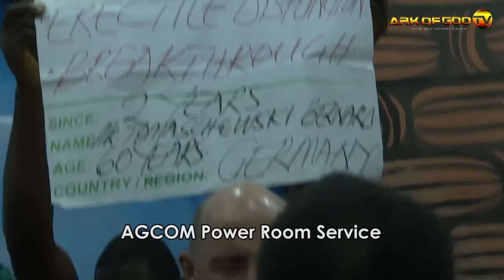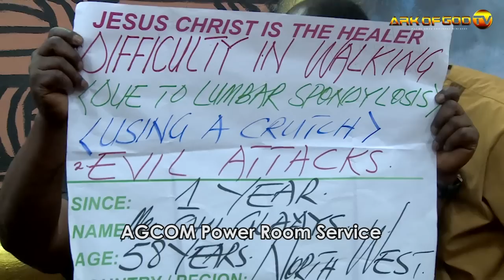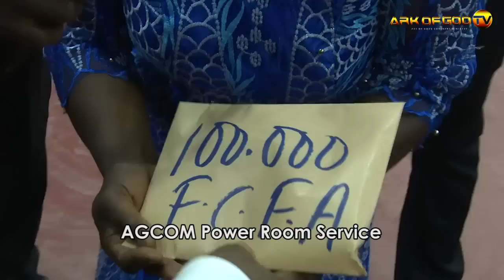GOD'S MIRACLES WILL NEVER SEIZE FROM HIS PEOPLE. MUST WATCH VIDEO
Welcome to Ark of God Ministries, a place where the Word of God comes alive! Our channel is dedicated to preaching the powerful message of the Gospel, sharing insightful Bible teachings, and guiding you through meaningful meditations.

At Ark of God Ministries, we believe in the transformative power of God's Word. Our passionate and dedicated team of ministers and speakers strive to bring you uplifting messages that inspire, encourage, and strengthen your faith. Whether you're seeking spiritual guidance, seeking answers to life's questions, or simply looking for a moment of inspiration, you've come to the right place.

Through our videos, we aim to bring the teachings of the Bible to life, helping you apply its timeless wisdom to your daily life. Our content covers a wide range of topics, including faith, love, forgiveness, prayer, and much more. We want to equip you with the tools and knowledge to live a life pleasing to God and make a positive impact on the world around you.

Thank you for visiting Ark of God Ministries. We are excited to have you as part of our community. Together, let's dive deeper into the Word, experience the transformative power of God's love, and walk boldly in our faith.

Blessings,
The Ark of God Ministries Team